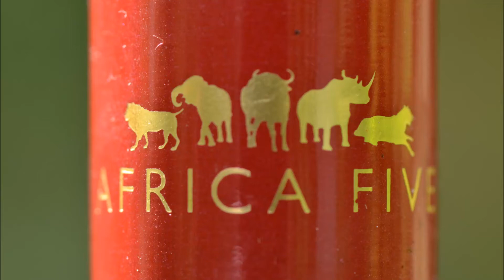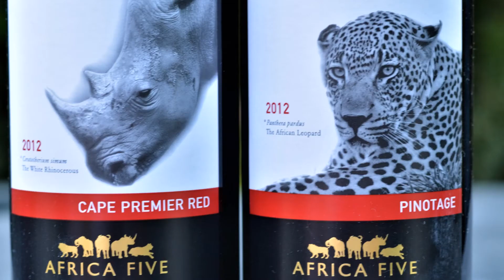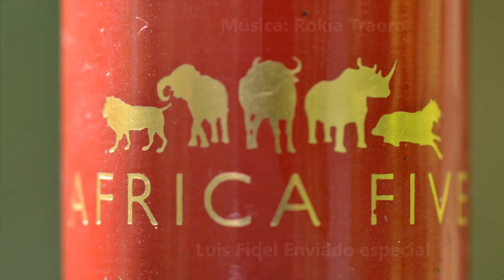Saludos desde el África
Saludos desde la bella África. Un recorrido por Gambia y Senegal con Luis Fidel.